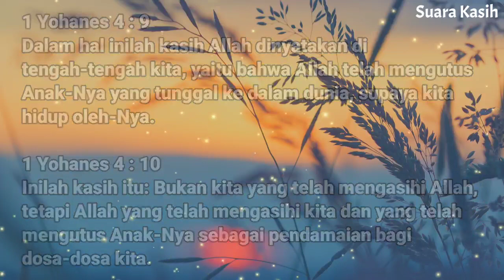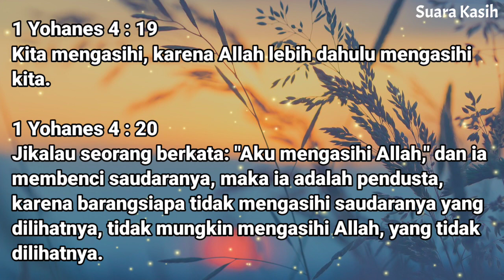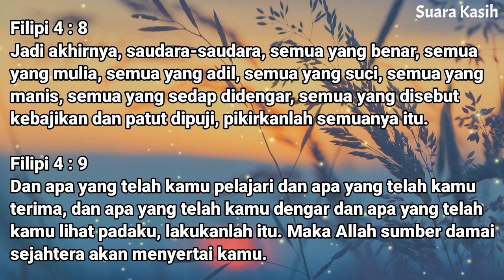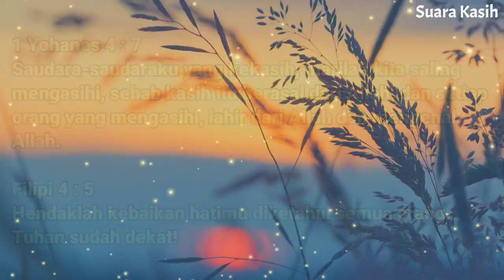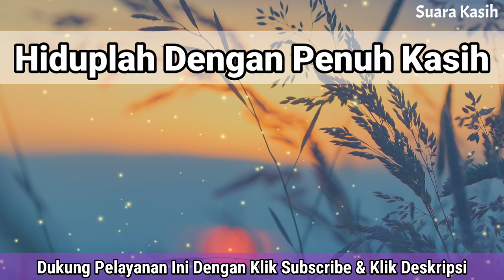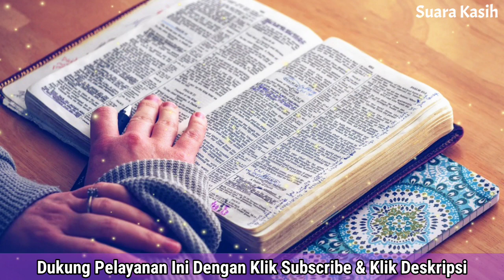Renungan Malam Kristen - Doa Malam - Suara Injil - Pohon Kehidupan Terbaru - Renungan Malam Terbaru